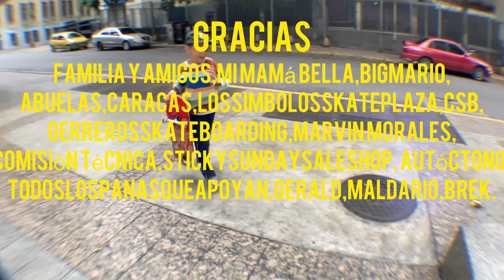Mario Guedez . bot.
skateboarding carcas 2023